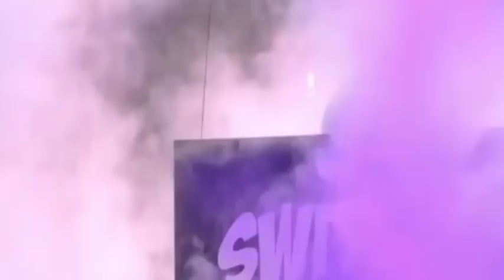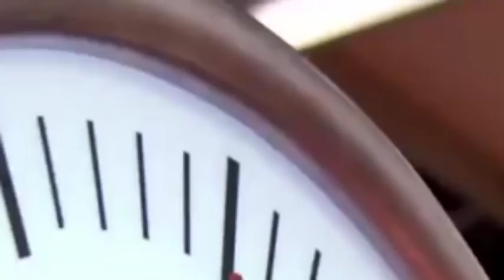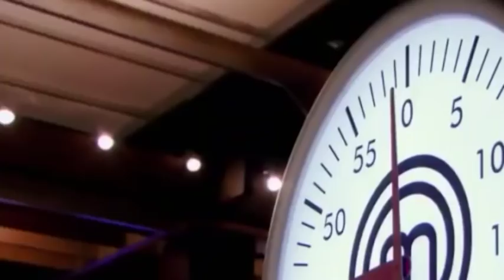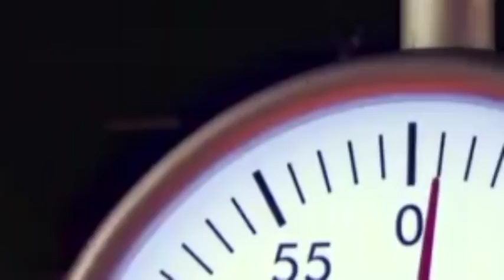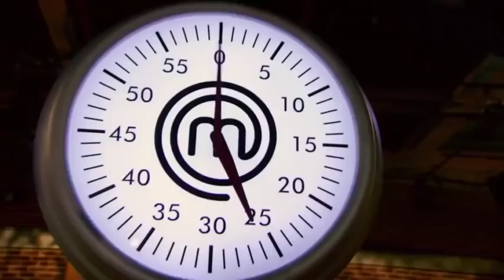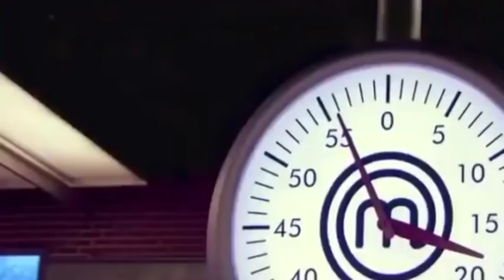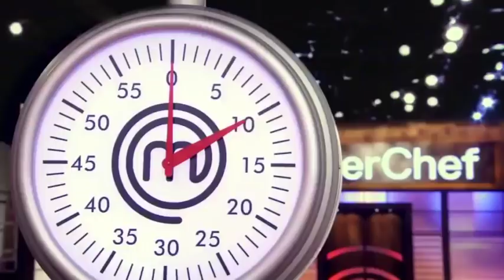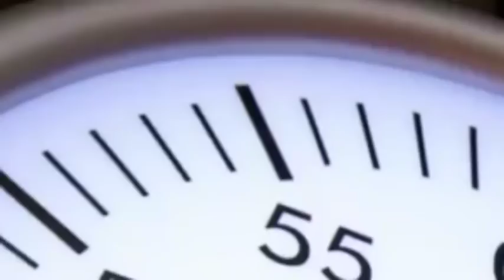MasterChef Junior S07E05 Something to Trifle With